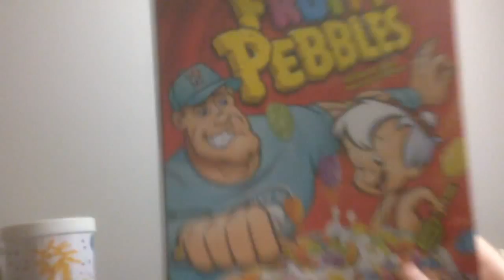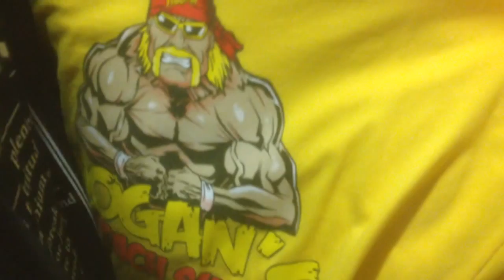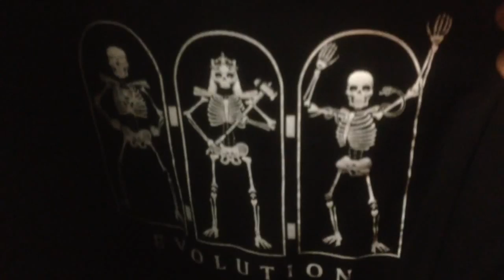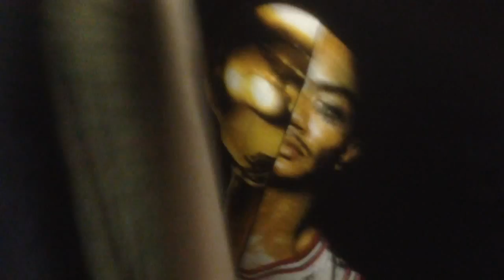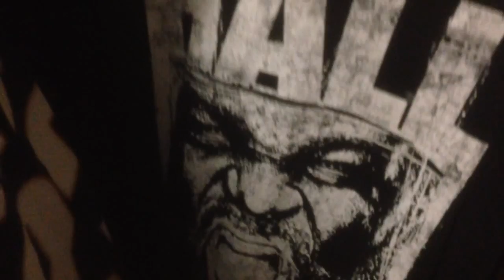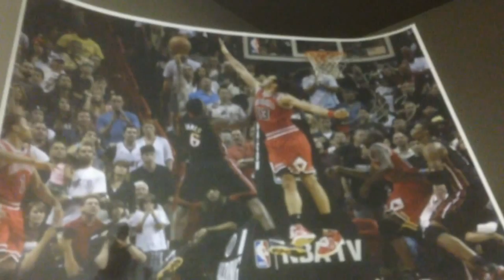What's In My Closet?/Dixie Carter Compliments My Closet!